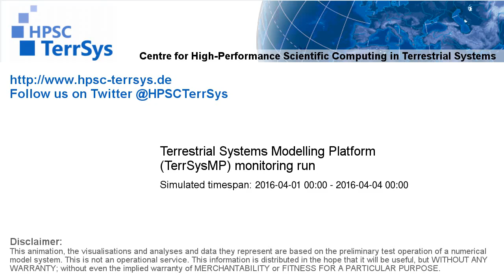TerrSysMP monitoring run 2016-04-01 - remaining unsaturated storage - Europe (72h)